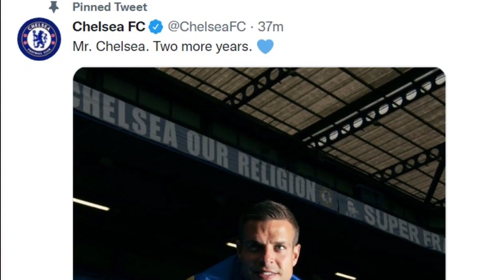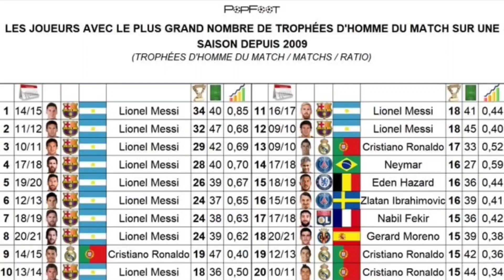آنچلوتی؛ مدعی شش‌گانه هستیم| معضل بارسا؛ خریدهای جدید ثبت نمی‌شود| اغازليگ های اروپايي؛ بازگشت هیجان